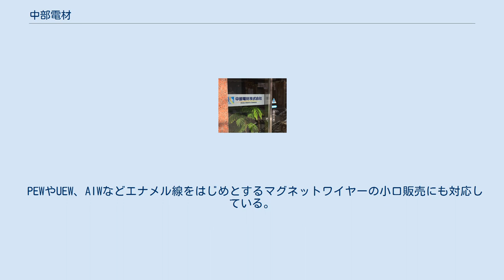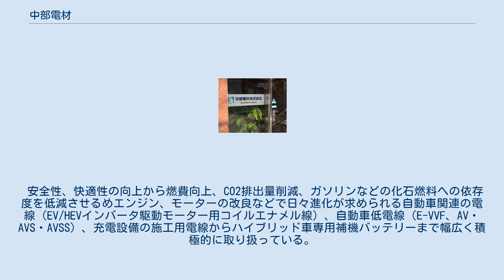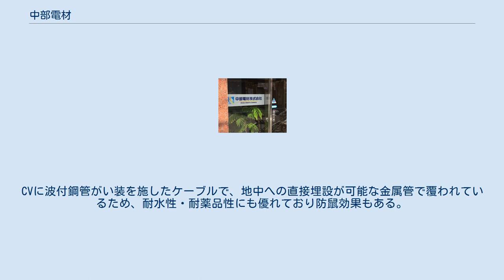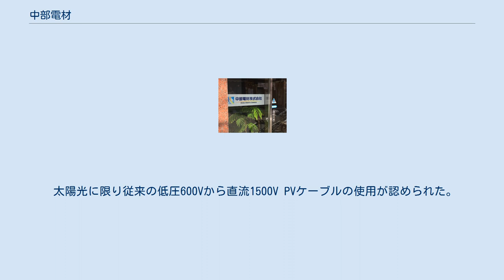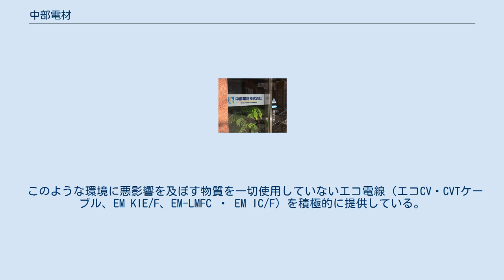中部電材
中部電材株式会社（ちゅうぶでんざい）は東京都千代田区の秋葉原にある事業者向けの電線・ケーブル・電気絶縁材料等の専門卸売業の会社である。
 通販サイト‹電線ストア.com›を運営しており全国、海外へ各種電線ケーブル・光ファイバー・ワイヤーハーネス・電気絶縁材料等を配送している。
 創業当初より、電線3品種と呼ばれるCV、IV、CVVを取り扱い、ビニルキャブタイヤ（VCT/ソフトVCT）、キャブタイヤケーブル（ゴム系、ビニール系、溶接用）、ロボットケーブル（FAケーブル）、盤内配線（MLFC、WL1）、モータ（モートル）、トランス、コイル、ポンプ、コンプレッサーや修理業者様向け巻線・マグネットワイヤー、絶縁材料、ワニス類、絶縁チューブ類、絶縁テープなどの電線・電気絶縁材料の専門卸売業者である。
 今後自動車の主流となるEVも含めた自動車関連の電線類、EV/HEVインバータ駆動モーター用コイルエナメル線、平角エナメル線（AIW）、充電設備の施工用電線、自動車用電線（E-VVF、AV・AVS・AVSS）からハイブリッド車専用補機バッテリーまで幅広く積極的に取り扱っている。
 PEWやUEW、AIWなどエナメル線をはじめとするマグネットワイヤーの小口販売にも対応している。
 電線・各種ケーブル・電気絶縁材料等の分野での品揃えは国内でも屈指の在庫量である。
 古河電工の巻線正規販売代理店である。
創業以来、現在にいたるまで約70年経つ。
 官公庁、自治体、研究機関、在日米軍、全国の国立大学法人や私立大学などへ多数の販売実績もある。
 国立研究開発法人 理化学研究所の有する世界最短波長のX線自由電子レーザー施設SACLAのサポーターとして協力を行っている。
 安全性、快適性の向上から燃費向上、CO2排出量削減、ガソリンなどの化石燃料への依存度を低減させるめエンジン、モーターの改良などで日々進化が求められる自動車関連の電線（EV/HEVインバータ駆動モーター用コイルエナメル線）、自動車低電線（E-VVF、AV・AVS・AVSS）、充電設備の施工用電線からハイブリッド車専用補機バッテリーまで幅広く積極的に取り扱っている。
 関連ケーブル類 電気自動車、ハイブリッド車などの駆動モーターに使われる巻線。
耐熱性が高く、隙間なく巻けるので高占積率が可能であり、軽量化にも貢献する。
 電動車の走行用モーターの電気を送る高電圧・大電流用ワイヤーハーネス。
モーター回路などから発生する電磁波を遮断するノイズシールド性能、高い絶縁性能を持ち、ノイズ信号による誤動作やカーナビの画像乱れを防ぐ。
 昨今、政府の推進する電線地中化及び電柱地中化の将来的な需要があるなか、強度、耐食性、耐候性、耐薬品性に優れた地中埋設用ケーブル防護管、FEP管のエフレックス、及びベルマウス、防水キャップ、専用コネクタなどの部品類、プラフレキ（PFS/PFD）とその部品類の取扱をしている。
 関連ケーブル類 地中への直接埋設、露出配線、水中敷設など多様な敷設条件に対応する。
CVに波付鋼管がい装を施したケーブルで、地中への直接埋設が可能な金属管で覆われているため、耐水性・耐薬品性にも優れており防鼠効果もある。
 角型エフレックスタイプもある地中埋設したケーブルを保護する管路材。
 古河電工が国内で初めて開発した。
断面丸型の樹脂製波付管であり、地中埋設に耐える強度を持ちながら、軽量で曲げやすく、施工性に優れており、1967年の発売開始から、小規模な電気工事から大規模な公共工事まで幅広く採用されている。
 太陽光発電設備に必要なCV/CVTケーブル、PVケーブル、コネクタ、PF管、埋設管なども扱っている。
 なかでもメガソーラーなど発電設備の大容量化にむけ、送電効率を上げるための高電圧ケーブルを推奨している。
 太陽光に限り従来の低圧600Vから直流1500V PVケーブルの使用が認められた。
 そのことにより、接続箱の数とケーブル本数を約40%削減することができ、システム全体でのコストダウンが可能になった。
 焼却時に有害なハロゲン物質（塩素、フッ素、ヨウ素、臭素）及び埋立て処理時に溶出が懸念される重金属類（鉛、水銀、カドミウム、六価クロム）等がある。
 このような環境に悪影響を及ぼす物質を一切使用していないエコ電線（エコCV・CVTケーブル、EM KIE/F、EM-LMFC ・ EM IC/F）を積極的に提供している。
 地球規模の環境保全が重視される現在、エ...